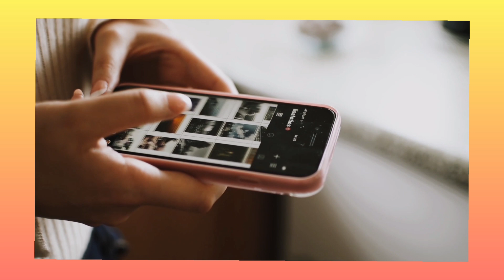NARCISISTA ESTÁ NA PIOR . DEVO TER EMPATIA E AJUDAR ?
Será que devo ter empatia por aquela pessoa que me fez tanto mal?

NESTE CANAL VOCÊ ENCONTRA:
Vídeo sobre temas ligados ao narcisismo, Transtorno de Personalidade, relacionamentos abusivos, amor próprio e SUPERAÇÃO.